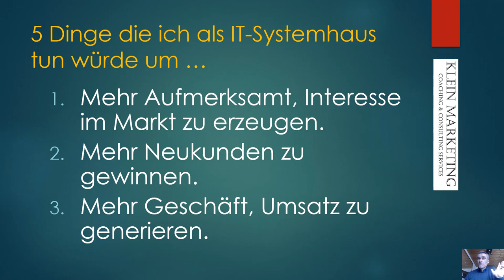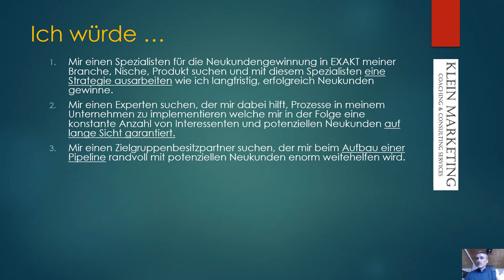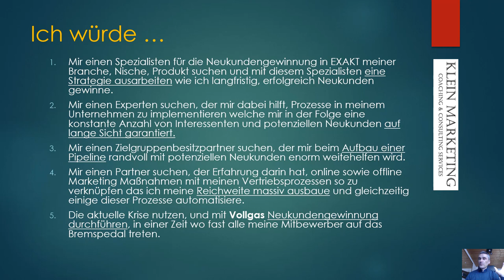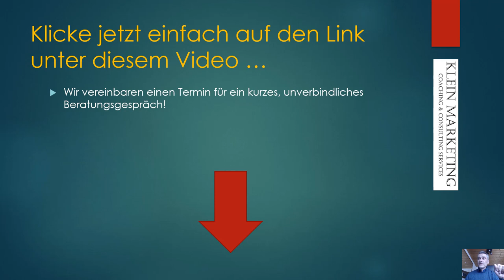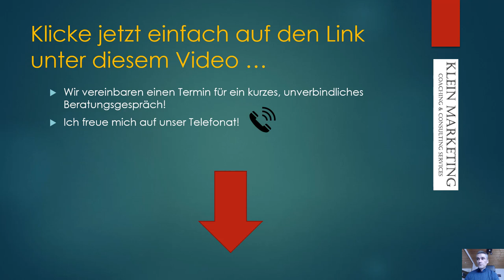5 Dinge die ich JETZT als IT-Systemhaus in München, Ismaning tun würde um mehr Kunden zu gewinnen❗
Einfach Eintragen! – Wir vereinbaren einen Termin für ein kurzes, unverbindliches Beratungsgespräch, entweder am Telefon damit wir auch Ihnen ein individuelles Angebot für eine passgenaue Neukundenakquise B2B erstellen können.

Happy Hunting!